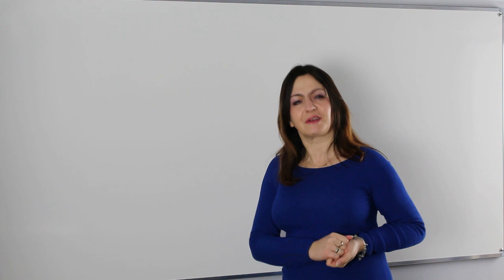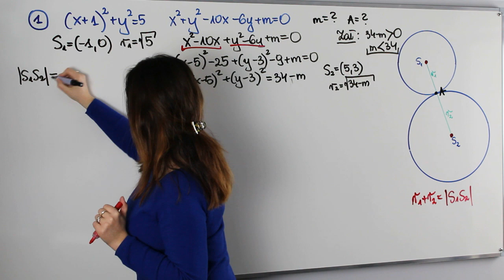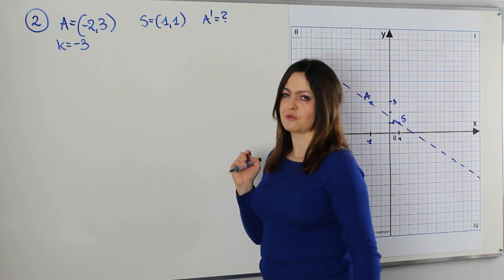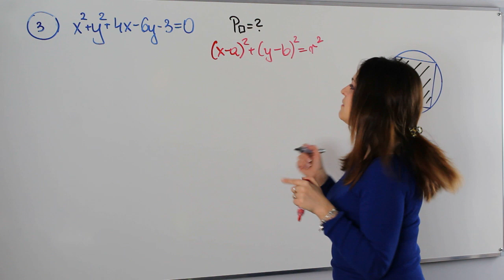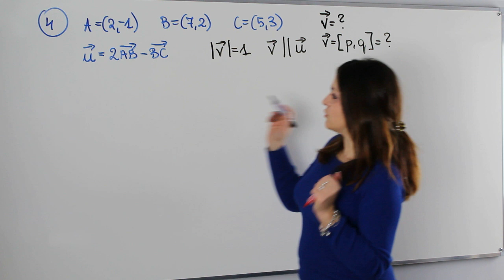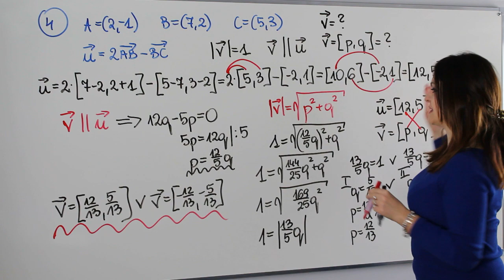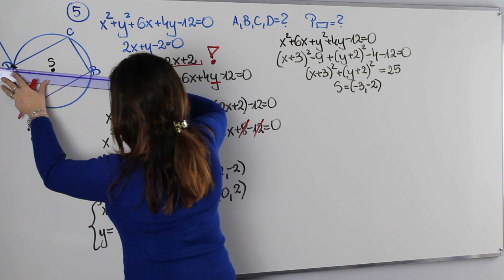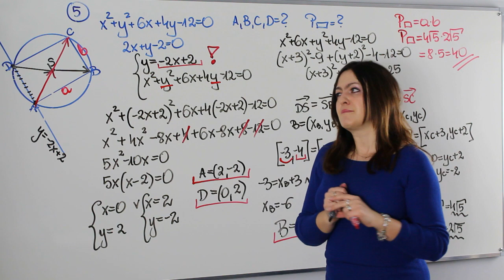Geometria analityczna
Geometria analityczna - trudna czy łatwa. Mam nadzieję, że po dzisiejszej lekcji będzie dla Ciebie łatwa.

Na lekcji rozwiążemy zadania dotyczące:

✅ styczności okręgów
✅ jednokładności z wykorzystaniem wektorów
✅ okręgów wpisanych w czworokąty
✅ rachunku wektorowego
✅ wyznaczania wierzchołków figur

Serdecznie zapraszam!!!